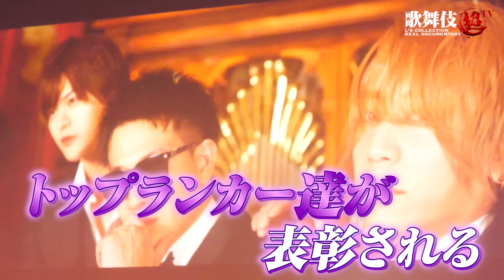【頂点発表！】総勢1600人の頂点は誰だ！？ # エルコレ 2024年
エルコレ 2024年 「上半期」の表彰式の裏側に密着
全国から1600名以上が集まり、ランキング発表とランカーの熱い思いとホストクラブ業界全体の現状と未来について熱く語ります。業界で名を馳せるランカー達の熱い思いとは！？
歌舞伎超TVではチャリティー先を募集しています！
※全てのご要望にお応えすることは出来かねますので予めご了承ください。
サブチャンネル「【裏】歌舞伎超TV」では、本編に収まりきらないイベント映像やキャストの奮闘など、盛りだくさんの内容をお届けいたします。
LINEスタンプ発売中！
　求人・総合問い合わせ

当チャンネルの動画は切り抜きや各種SNSへの転載はご遠慮いただいております。何卒ご理解とご協力をお願いいたします。

※このチャンネルの動画は15言語の字幕が付いてます
Videos on this channel have subtitles in 15 languages.
이 채널의 동영상에는 15개 언어의 자막이 있습니다.